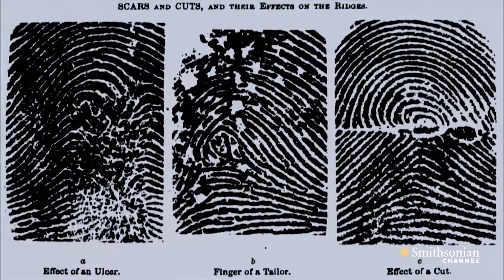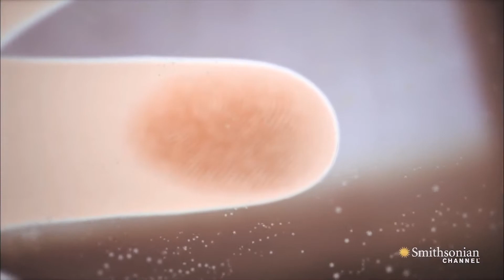WHY YOU ARE UNIQUE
With this clip I just wanted to motivate you and share my two reasons why I believe each one of us is unique and important!

Follow the adventure on Instagram @bembasaba